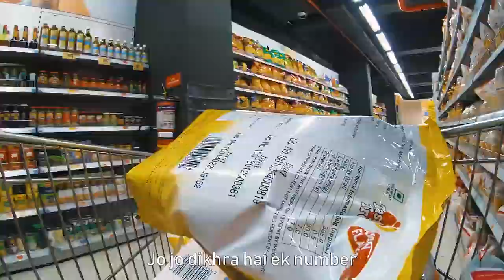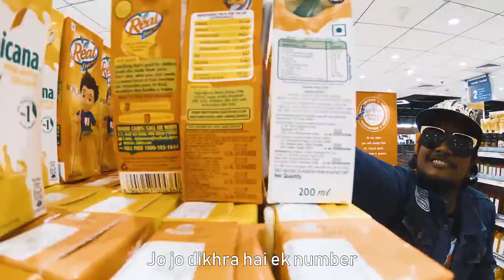Big Bazaar Ads emiway new song Shopping kro jam kar